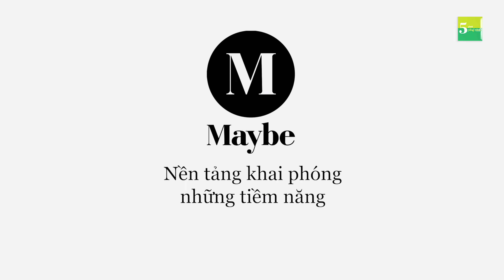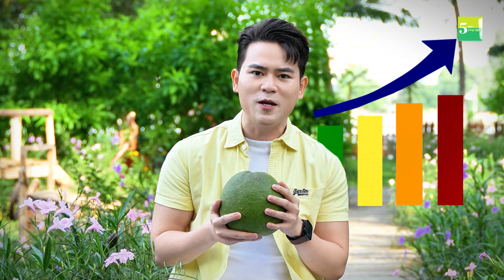Xanh hóa ngành nhựa là khởi đầu của hành trình xanh hóa cuộc sống | 5 Phút Sống Xanh | Tuần 1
Ở “5 phút sống xanh” chúng tôi sẽ kể cho các bạn nghe nhiều câu chuyện hay và lý thú
về con người - lối sống xanh, sản phẩm xanh và quá trình chuyển đổi xanh tại các nhà
máy của doanh nghiệp.
00:00 Intro
00:37 - Duy Tân Recycling: Xanh hóa ngành nhựa là khởi đầu của hành trình xanh
hóa cuộc sống
Tại Việt Nam, mỗi năm có 1,8 triệu tấn rác thải nhựa, chỉ 27% trong số đó được tái chế
thành công. Mỗi năm, quá trình chế biến và sản xuất nhựa thải ra 850 triệu tấn CO2, một
con số khổng lồ.
Nhưng phải khẳng định rằng, trong nhiều mặt cuộc sống hàng ngày, chúng ta không thể
không sử dụng nhựa vì lợi ích của nó. Đó là lý do vì sao cần phải tái chế nhựa.
Theo thông tin mới nhất từ Duy Tân Recycling, đơn vị chuyên về tái chế nhựa cho biết 6
tháng đầu năm 2024, doanh nghiệp này đã thu gom và tái chế 26,000 tấn rác thải nhựa
(tương đương 2 tỷ chai nhựa). Công suất hiện nay của nhà máy đang đạt 60,000 tấn/ năm.
Trong đó, tỷ lệ tiêu thụ nội địa là 50% và xuất khẩu 50%.
04:21 - Một tin vui từ trái dừa tươi Việt Nam
Dừa tươi Việt Nam được xuất khẩu chính ngạch sang Trung Quốc. Đây là kết quả của
quá trình đàm phán lâu dài và cũng là nỗ lực của ngành nông nghiệp, người nông dân
Việt Nam. Với việc mở cửa thị trường Trung Quốc, dự kiến kim ngạch xuất khẩu dừa
tươi có thể tăng thêm 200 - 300 triệu USD ngay trong năm 2024, đồng thời dự báo tăng
trưởng mạnh vào các năm tiếp theo. Vì sao lại là xuất khẩu trái “dừa tươi” sang Trung
Quốc mà không phải là các sản phẩm chế biến từ vỏ dừa, gáo dừa, cơm dừa hay nước
dừa? Ngoài ra, còn có rất nhiều thông tin thú vị khác về trái dừa Việt Nam.
09:05 - Bưởi Việt Nam được cấp “visa” đi bao nhiêu nước?
Tháng 7/2024, trái bưởi của Việt Nam vừa được phép xuất khẩu chính ngạch sang Hàn
Quốc. Nếu không có trở ngại gì thì đầu năm 2025, trái cây giàu dinh dưỡng này sẽ tiếp
tục có cơ hội xuất khẩu chính ngạch sang Úc.
Trong nhiều năm qua, trái bưởi được ví là “người anh hùng” thầm lặng của nông sản
Việt, được cấp visa xuất khẩu sang 12 quốc gia và vùng lãnh thổ, bao gồm EU và Trung
Đông, từ cuối năm 2022 đến nay, nhờ ký nghị định thư xuất khẩu chính ngạch vào Mỹ,
New Zealand nên xuất khẩu tăng trưởng đột biến. Có thể nói, thị trường Âu Mỹ rất yêu
thích bưởi Việt Nam - một loại quả thuộc chi cam chanh nổi tiếng vì lợi ích sức khỏe.
Đặc biệt, bưởi Việt Nam dù được nhập khẩu sang Mỹ, sau bưởi Trung Quốc, lại có giá
cao hơn đến 3, 4 lần, nhưng nó lại bắt đầu được yêu thích hơn.
Ở Hong Kong, bưởi Việt Nam vượt mặt bưởi Thái Lan vào năm 2022. Bưởi Việt Nam
được người Hong Kong ưa thích không chỉ vì chất lượng mà còn vì ngoại hình.
Được biết trái bưởi tốt cho sức khỏe và có thể ăn mỗi ngày mà không gây ra “tác dụng
phụ” nào. Cùng “5 phút sống xanh” tìm hiểu về 8 tác dụng của bưởi nhé!